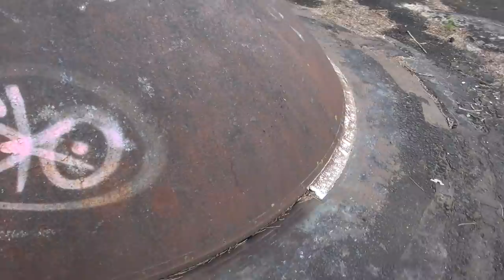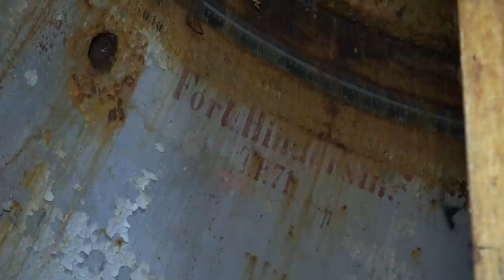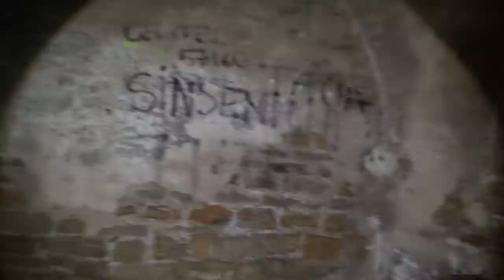Festung Alvensleben - Steel domes and Brick walls. The beginning of modern war.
The evolution of warfare leading us to the steel and concrete of WW2 began in the mid-Nineteenth century.  Did you ever imagine 150mm Howitzers in rotating Steel turrets in 1885?! I am taking a wild walk of Festung Alvensleben or Fort De Plappeville because I wanted to show you all how early modern war began, and this was not the beginning - more on that in the new series "The evolution of modern war"  But come with me as we walk this amazing French / Prussian / German / French fort.
PS Himmler and Panzer Meyer loved it - so will you